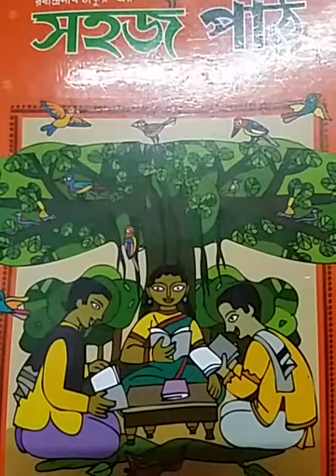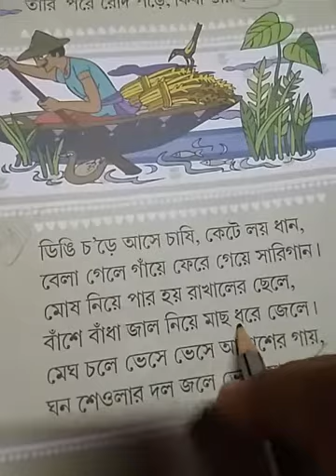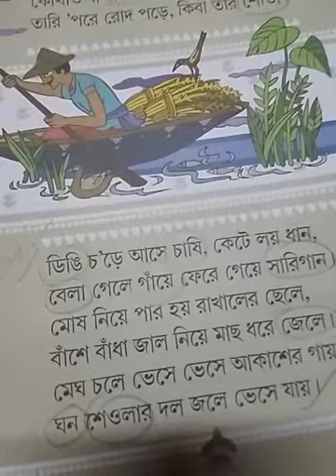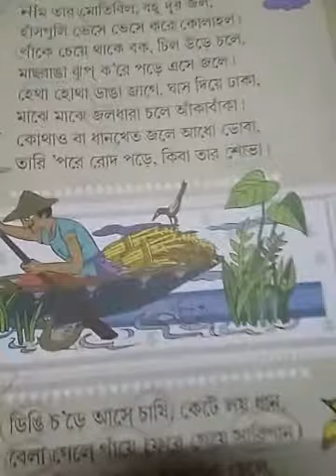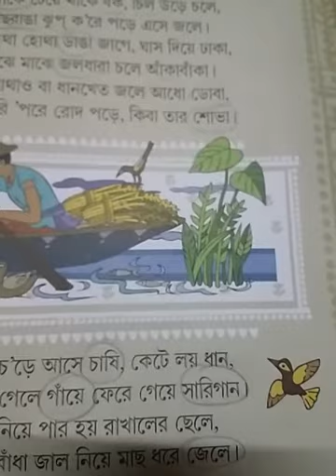Class- STD-1, Sub-Bengali, Day-22.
তৃতীয় পাঠ ও তার অর্থ এবং অনুশীলনী ।